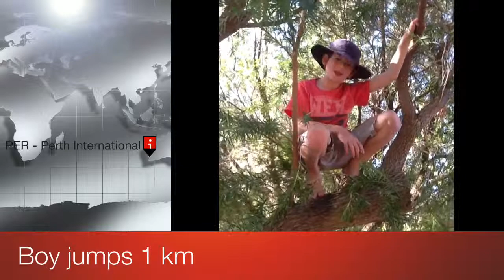Noooooooo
Fun take on stunt as reported by news man Jake Bozich.